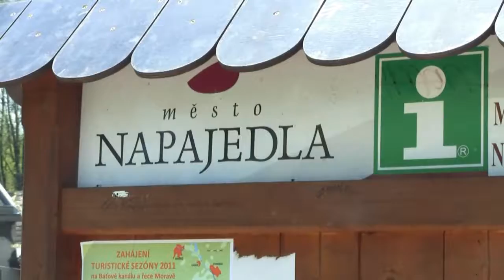Jaro v Napajedlích spring nature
Menší procházka napajedelskou jarní přírodou! Canon HF200